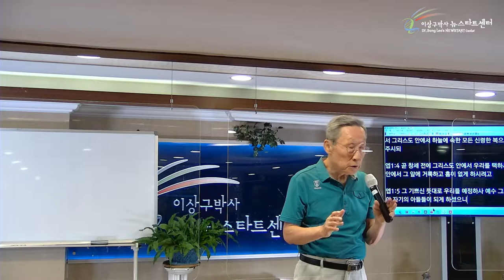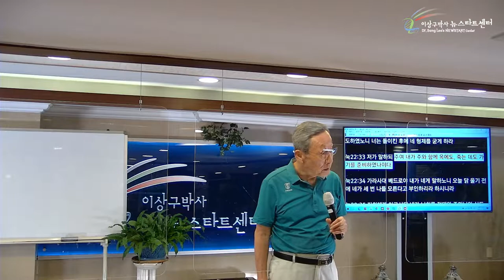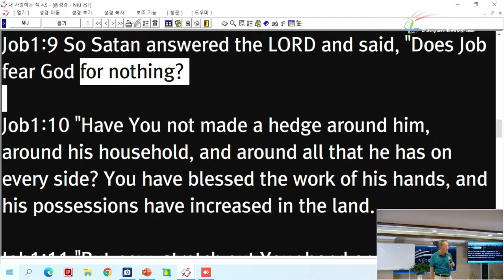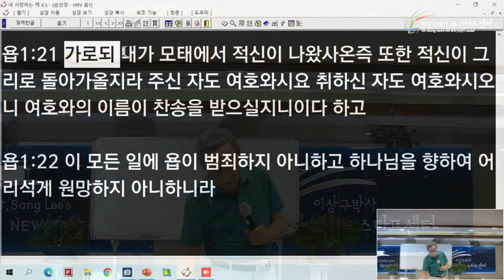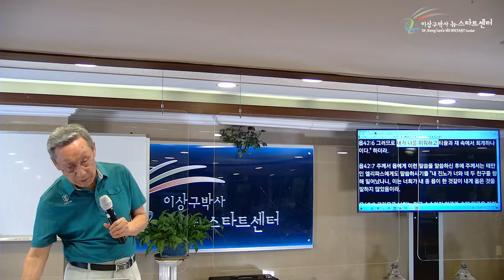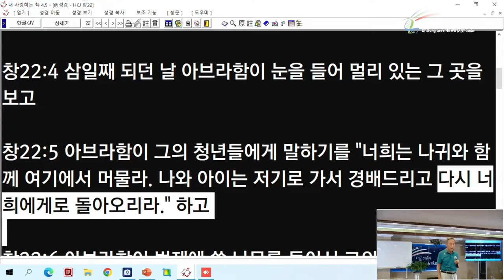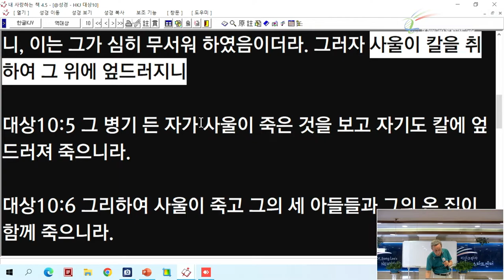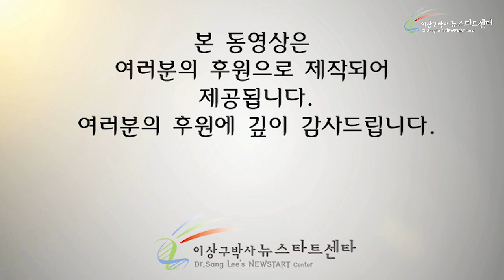[15강] 사단의 청구와 시험, 반어법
성경절
누가복음 22장 31~34절
욥기 1장 1절
욥기 1장 6~8절
욥기 1장 12절
욥기 1장 21절
욥기 19장 21~22절
욥기 40장 8절
욥기 42장 3~6절
창세기 22장 1~5절
역대상 10장 4~5절
역대상 10장 14절